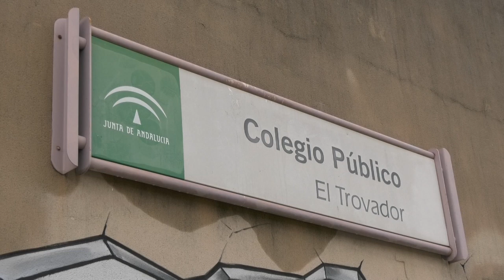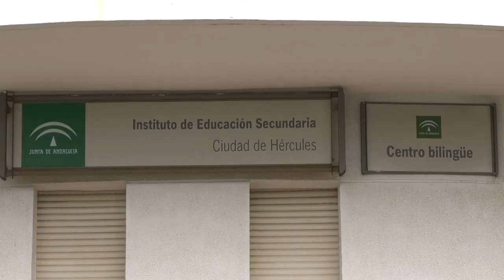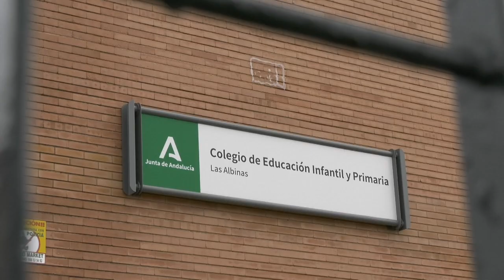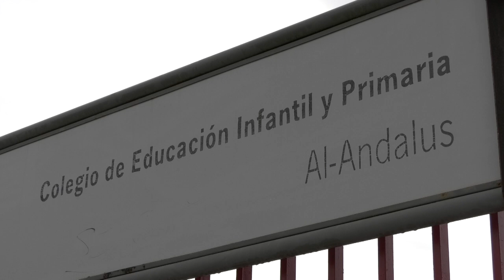CHICLANA | LA JUNTA SUSPENDE LAS CLASES EN SEVILLA, CÁDIZ Y HUELVA ESTE JUEVES POR LA DANA